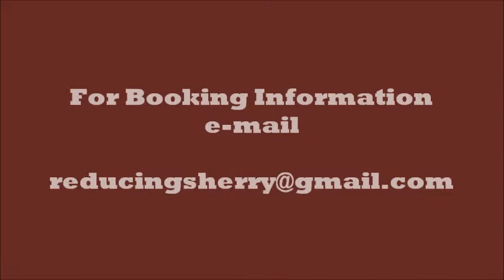Reducing Sherry, Promo